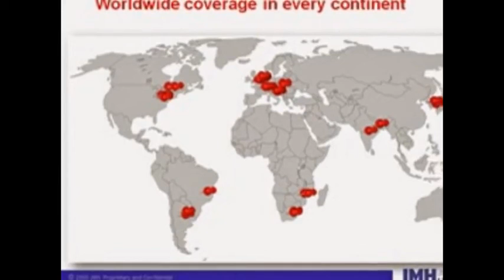JMH Water Jet Door Cleaner Live performance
The JMH Water Jet Door Cleaner is the Best Available Technology for cleaning coke oven doors.  It delivers high cleaning performance and enables effective door seals protection and low annual maintenance.
We have tested our latest Water Jet Door Cleaner in an open environment to capture the Spray Jet Carriage performing a live cleaning simulation around the perimeter of the door.